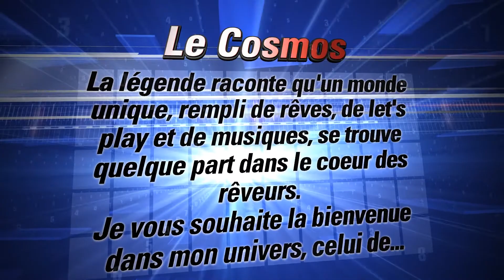Fire Emblem Awakening épisode 30: L'heure des Annexes 4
Bonjour à tous. Aujourd'hui nous continuons les quêtes Annexes.

Voici la liste des quête annexes que j'ai fait dans cette épisode:
- Annexe 9: Les ailes de la justice
- Annexe 10: Ambivalence

N'hésiter pas a liker, commenter et partager la vidéo si elle vous a plu.
Bonne vidéo.